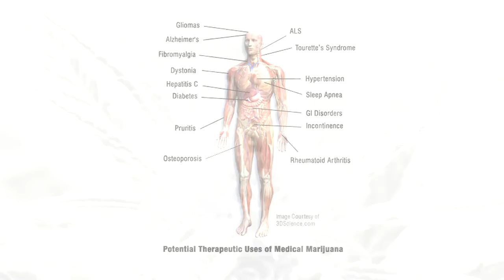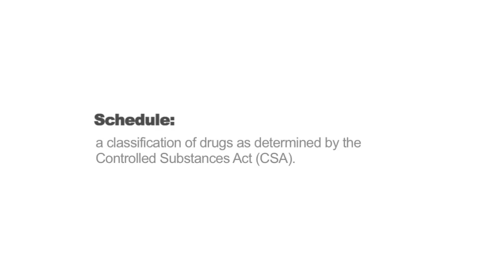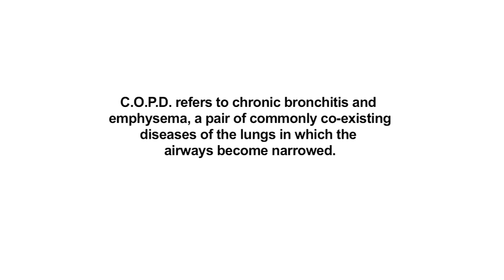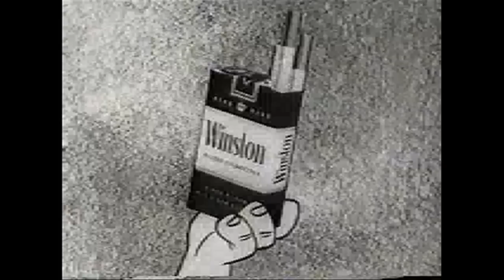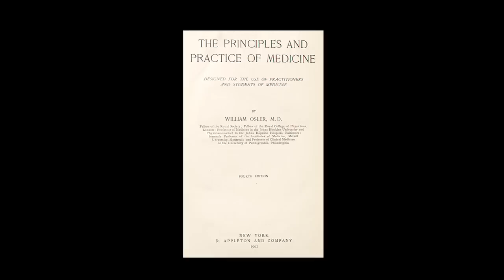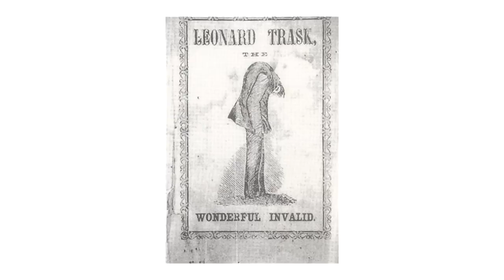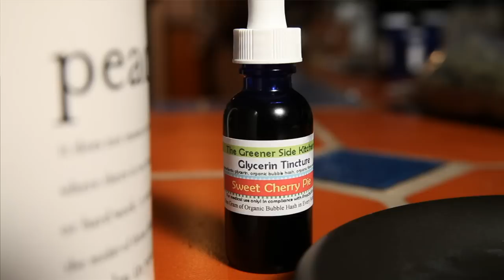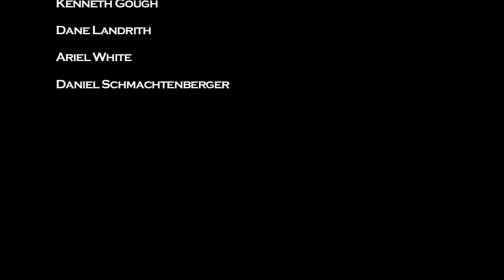Medical Cannabis and Its Impact on Human Health a Cannabis Documentary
In this myth shattering, information packed documentary, learn from physicians and leading researchers about medicinal cannabis and its demonstrated effects on human health.

This game-changing movie presents the most comprehensive synopsis to date of the real science surrounding the world's most controversial plant.

Topics include:

    * What the consensus is from over 1500 scientific and medical trials
    * What conditions have been proven to benefit from medical marijuana
    * Its historical use as medicine dating back over 5300 years
    * Methods of delivery and their different advantages
    * Government sponsored studies intended to show Marijuana having negative effects that yielded the exact opposite results
    * Common myths about negative effects of Marijuana and what the research really says about these topics

Doctors:

Dr. David Bearman

Expert Witness
Former Director of Haight Ashbury Drug Treatment Program
Founder of Isla Vista Medical Clinic
Member of Governor Reagan's Inter-Agency Task Force on Drug Abuse

Dr. Donald TashkinDr. Donald Tashkin

Emeritus Professor of Medicine UCLA
Medical Director of UCLA Pulmonary Function Laboratory

Dr. Donald AbramsDr. Donald Abrams

Director, Integrative Oncology Research Program Integrative Medicine Physician.
Professor of Clinical Medicine at UCSF and Chief of Hematology/Oncology at San Francisco General Hospital

Dr. Robert SternerDr. Robert Sterner

UCSD General Surgeon
Graduate of Harvard & UCLA
Certified in Oriental and Traditional Chinese Medicine

Credits:

    * James Schmachtenberger (Executive Producer)
    * Lindsey Ward (Director/Producer)
    * Troy Brajkovich (Director of Photography)

Directors YT: MindzEyeFilm

(you might need to right click and "save as")